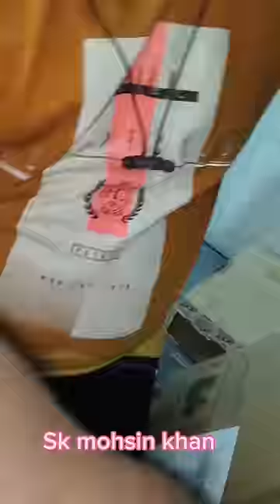dosto aap log ki support se aaj new laptop kharida🙏🙏